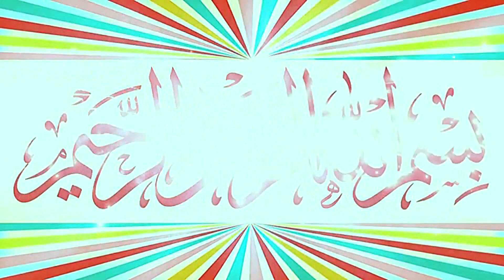Molana Ubaid Ur Rehman Nisar Topic Nekiyou Ka Mosam e Bahar.2024.Zafar Okara